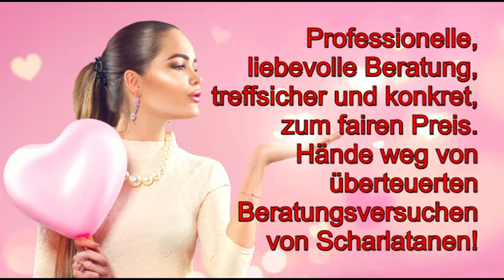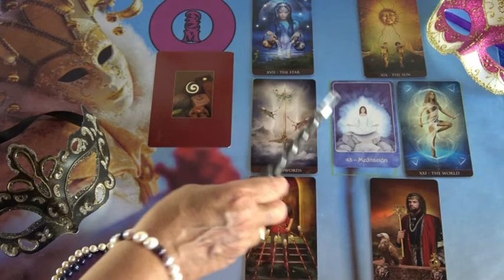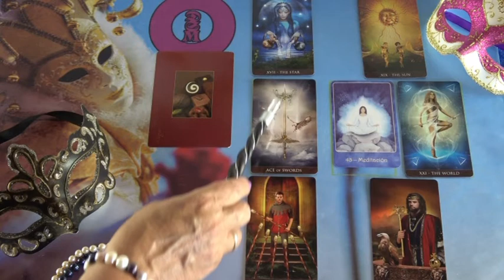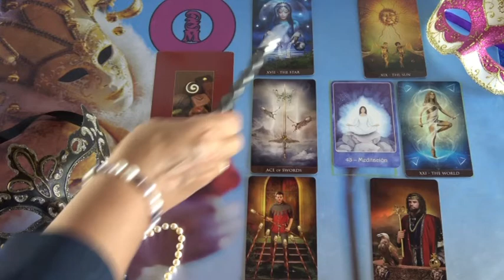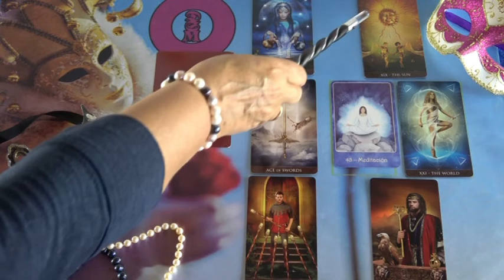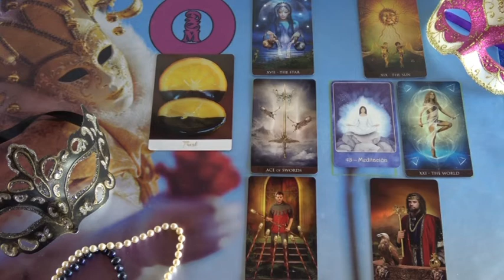BLITZBERATUNG: Der junge Mann